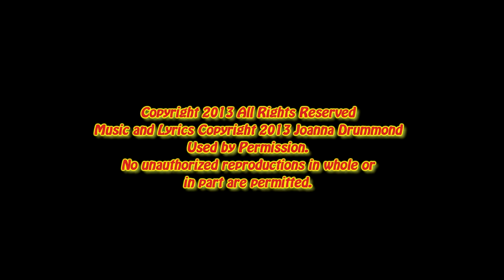Joanna Drummond - Oh Chickadee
Joanna Drummond performing Oh Chickadee at the May 17 2013 Music Showcase in Calgary. Please LIKE CremaTv on Facebook

Lyrics and Music Copyright Joanna Drummond, used by permission, no unauthorized reproductions in whole or part permitted.